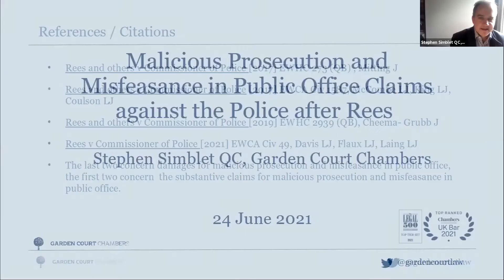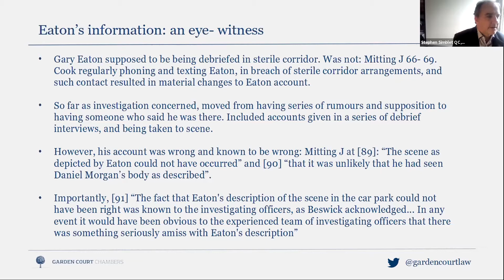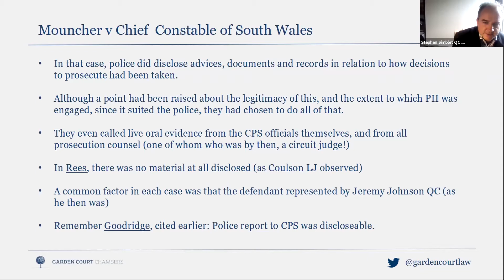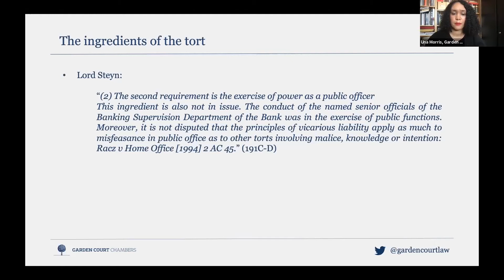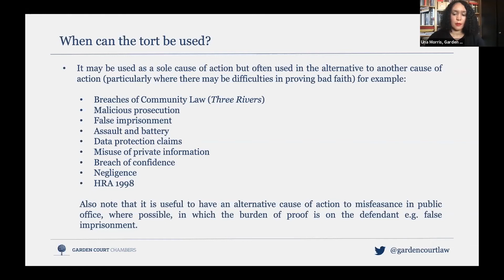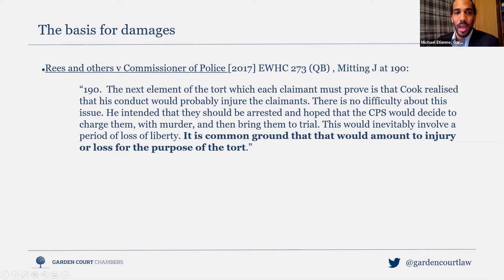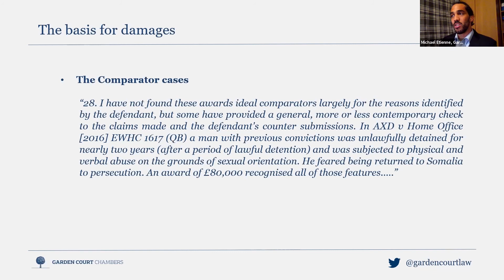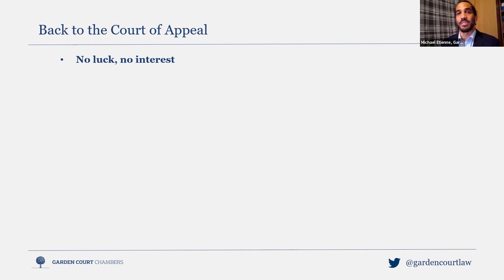Malicious prosecution, misfeasance in public office and damages after Rees - 24 June 2021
The speakers will be talking about the torts of malicious prosecution and misfeasance in public office, and how to use those effectively in claims against the police and other public authorities.

In particular, there will be consideration of how to prove who is the prosecutor for the purposes of the tort, of what constitutes proof of malice and/ or bad faith and issues around loss and damage, and the increasing importance of misfeasance in public office in the light of cases conducted by members of Garden Court Chambers.

Speakers
Fatima Jichi, Garden Court Chambers (Chair)
Stephen Simblet QC, Garden Court Chambers
Una Morris, Garden Court Chambers
Michael Etienne, Garden Court Chambers